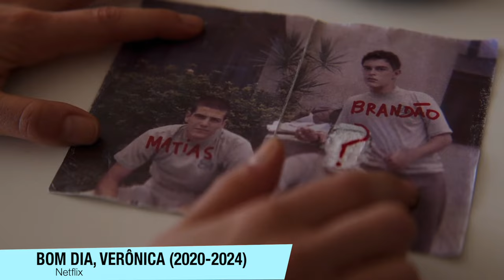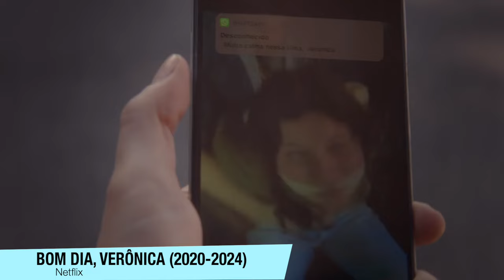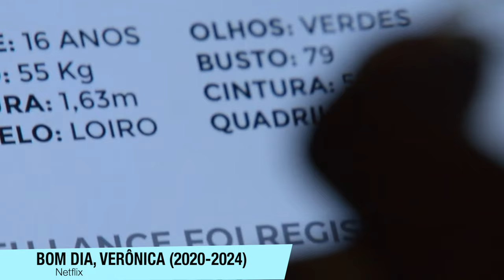Bom Dia Verônica 3 TROUXE UM FINAL IMPACTANTE PRA SÉRIE! - Critica (Com Spoilers)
A 3ªTemporada de Bom Dia Veronica chegou na Netflix, e ela tá muito boa! To Impressionado. Tremi de raiva nessa temporada. Jeronimo foi maldoso demais Vejam esse vídeo com spoilers.

Sinopse: Quem é Doúm? Essa é a pergunta que norteia a terceira e última temporada de Bom dia, Verônica. Na busca pelo terceiro irmão, Verônica investiga o orfanato onde Brandão e Matias cresceram. Em uma pequena cidade, ela conhece Jerônimo, um criador de cavalos milionário, e sua mãe, Diana, uma mulher linda e misteriosa que esconde segredos sobre o passado macabro do lugar. No entanto, quando uma máfia coloca a família de Verô em perigo, ela precisa correr contra o tempo. Sem saída, ela arrisca todas as fichas em uma caçada perigosa da qual ela pode não sair viva. Com Tainá Müller, Rodrigo Santoro, Maitê Proença, Reynaldo Gianecchini e Klara Castanho no elenco, a caçada final da última temporada de Bom Dia, Verônica chega dia 14 de fevereiro.